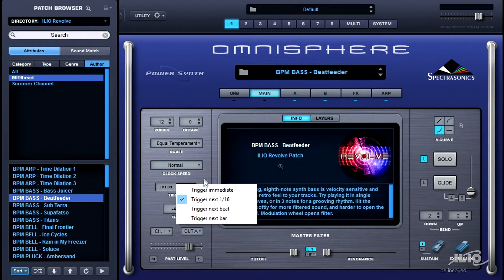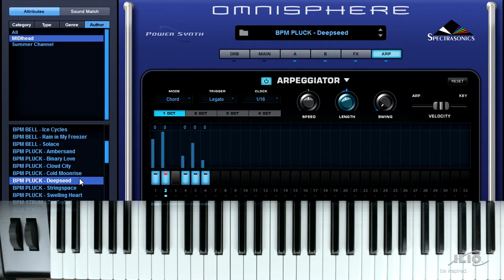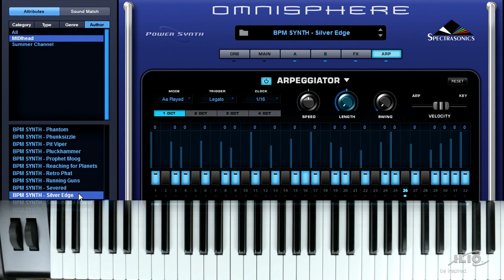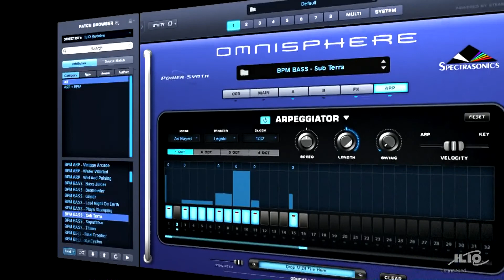Revolve for Omnisphere Walkthrough with MIDIhead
In this walkthrough, Michael (MIDIhead) Babbitt explores some of the patches he created for Revolve, a collection of arpeggiated sounds from Summer Channel and MIDIhead.

REVOLVE

Movement is the visceral essence of music. It's the proverbial carrot on a string that keeps our minds engaged and ears yearning for more. Jesse Scott of Summer Channel and MIDIhead are back again to present a new patch library for Omnisphere 2 called "Revolve." Inside, you'll find a cornucopia of arpeggiated synths, heavenly bells, twisted bass lines, and phantasmagorical plucks that will add intrigue and movement to your music. And since Revolve is genre-agnostic, you'll find plenty of inspiration whether you're working on the next soundtrack for a suspense-thriller, chilling down with ambient, going pop with a vocal melody on top, or creating heat for the dance floor.

From super-resonant, detuned synths, to intense and suspenseful movements, to growling pulsations, to plucked and airy sounds, Revolve will provide you with plenty of inspiration for any mood you wish to create.

Included are over 100 inspiring new arpeggiated patches, and as a bonus we've also included 10 Multis to show you the layering capabilities of Revolve!

BONUS for Keyscape Users: We included Darkness and Light, a collection of 25 patches as a bonus that you can install into Omnisphere if you own (and have installed the full version of) Keyscape. These patches consist of ethereal pianos, searing keys, and emotive dreamscapes we think you’ll love to play inside Omnisphere.

About The Sound Designers:
Jesse Scott of Summer Channel is a twenty-one year veteran music producer/sound designer/composer who has released countless original albums and singles, and has also remixed A-list talent such as Madonna, Seal, David Bowie, Adam Lambert, Deadmau5, Shiny Toy Guns, Celldweller, Paul Oakenfold, Johnny Cash, and Frank Sinatra (just to name a few). He's written music that has appeared in major motion pictures such as Bad Boys II, Tomb Raider, and The Art Of War; television shows like CSI, Arrow, and Buffy the Vampire Slayer, NFL game broadcasts; and numerous video games.

Michael (MIDIhead) Babbitt is an electronic music producer and songwriter who’s released an award-winning synthpop album and remixed songs from Kaskade and Late Night Alumni, has had original scores in movie trailers for The Matrix Reloaded, Silent Hill, and Mad Max-Fury Road, as well as a variety of television shows such as Dexter, CSI, Prison Break, MythBusters, Miami Ink, America’s Next Top Model (to name a few) and many remixes and original songs appearing in Konami’s Dance, Dance, Revolution video game series. He’s also produced all of ILIO’s Omnisphere patch libraries.